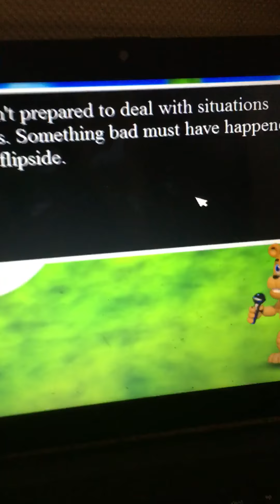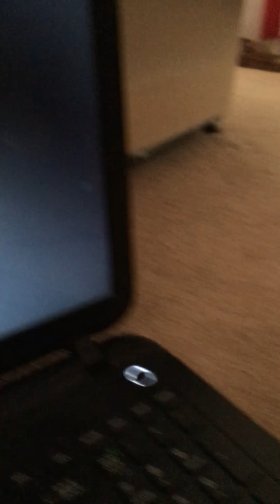I got Jacko Chicago fnaf world part 2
This was fnaf world I hope you enjoined